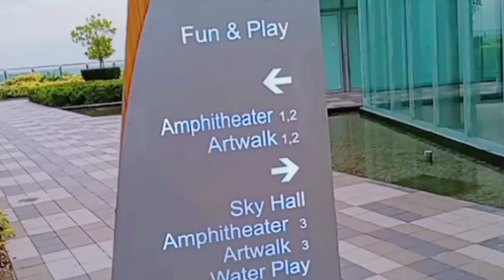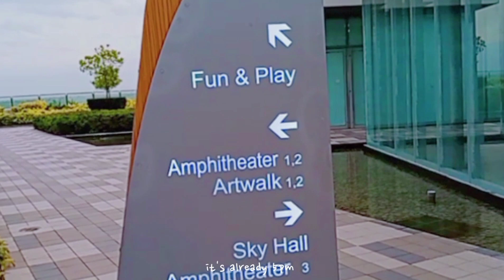[VLOG] Daily vlog | Ordinary days | First Vlog 🎉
[VLOG] Daily vlog/Ordinary days/Inspiration/First Vlog.
Hi~ We're back again but this time, it's our first ever ordinary day vlog. We prepared this and we wanted to show our daily routine just for our viewers. Thank you a loooooooot. I hope you all like it and remember only positivity and inspirations.
This is Beyond JTV and have a great day! 감사합니다 :)🌻🌻

our sns:
Artist: Mindme
Artist: Brave Girls
Artist: Marc wavy
Artist: Mondays feat. Lucy